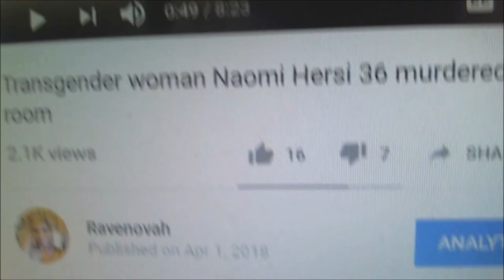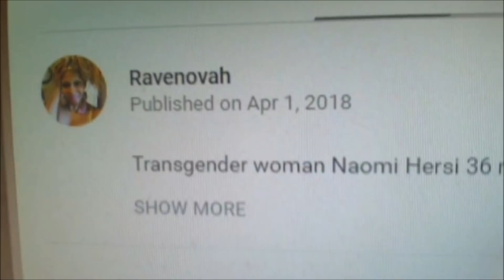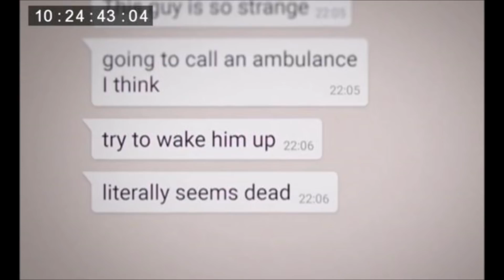Update Transgender Woman Naomi Hersi 36 Murdered bathroom of his hotel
here is the 1st video i did about this story